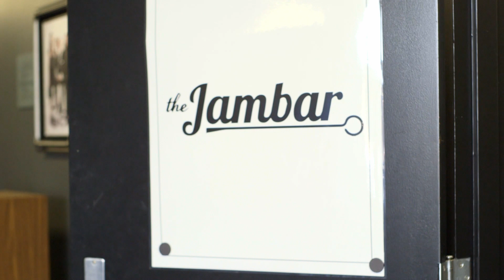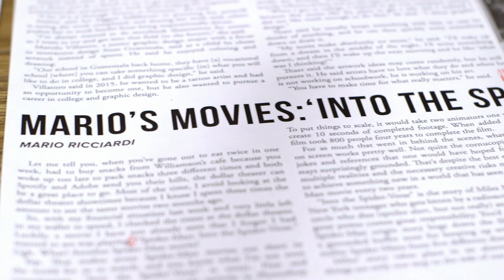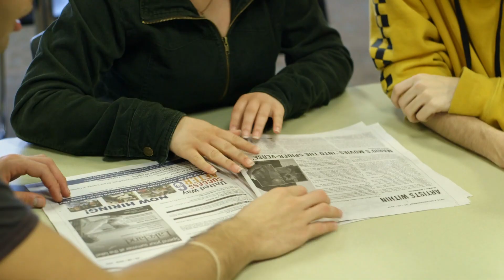The Jambar - Who We Are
Produced by Miles Garrett/The Jambar